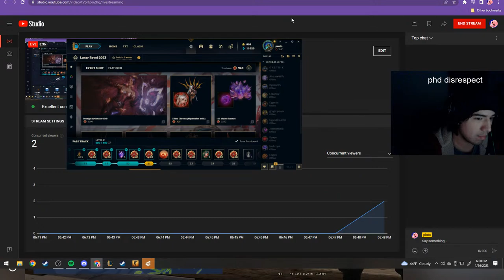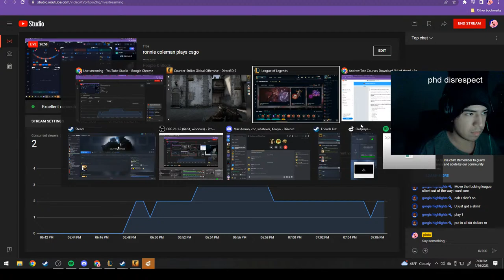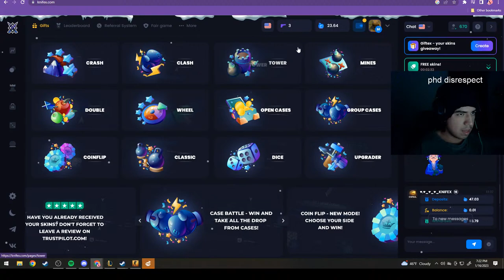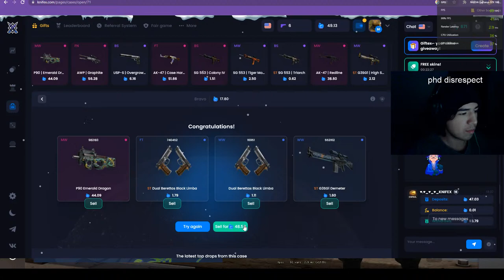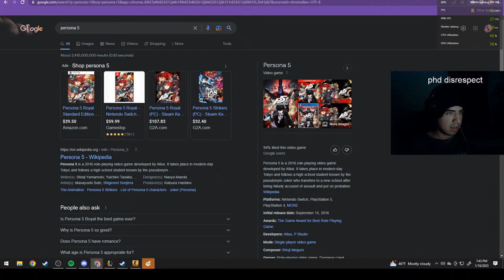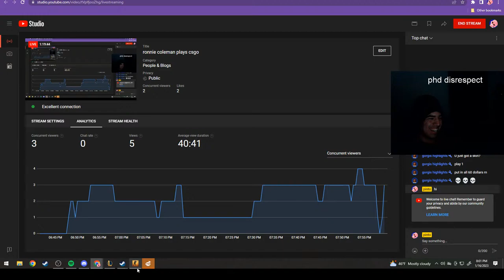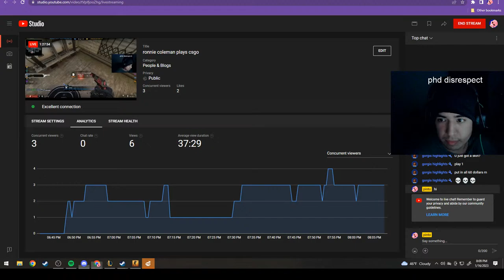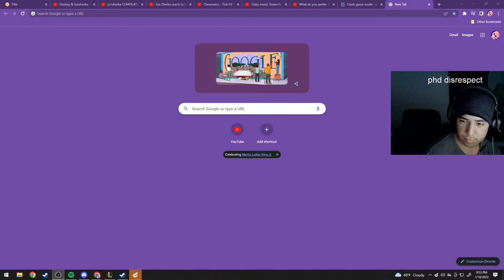ronnie coleman plays csgo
join :) subscriptions = 20 pushups